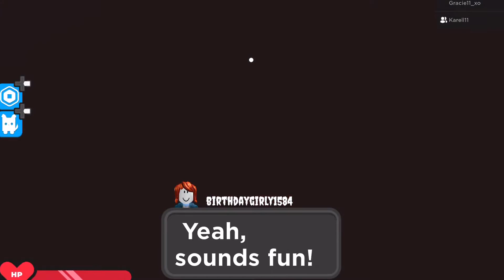Me and karell visited our grandma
Hey guys today we playing grandma story in roblox it is really creepy Hope you guys enjoy